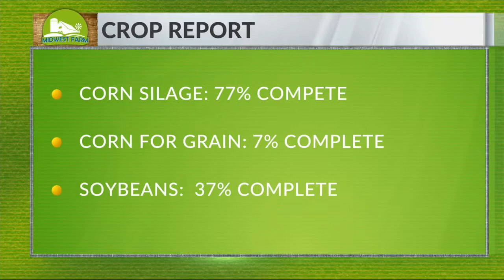World Dairy Wrap